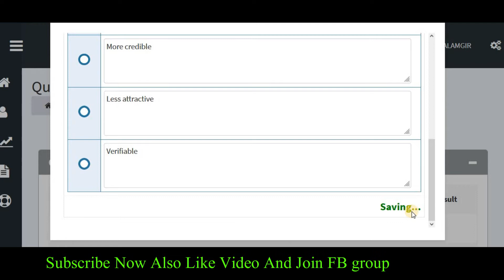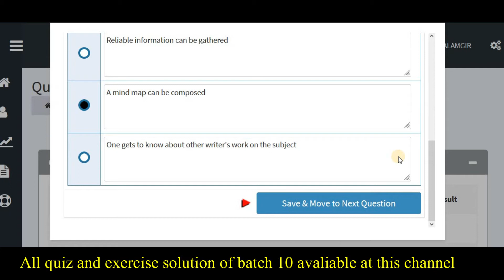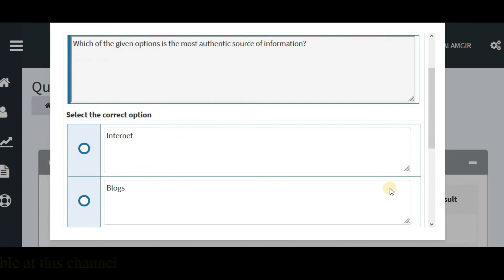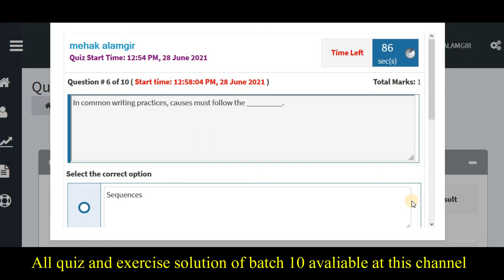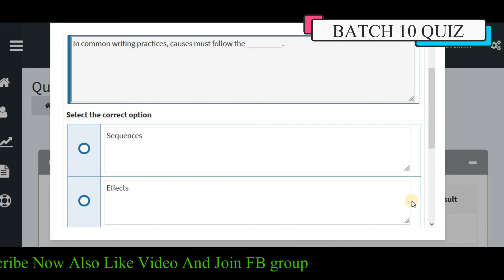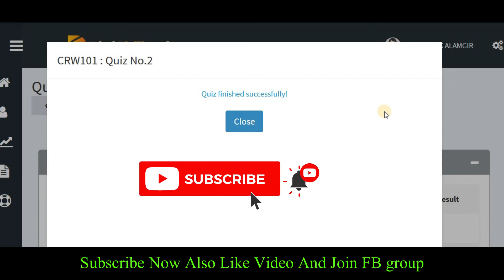Digiskills: Creative Writing Quiz 2 Solution Batch 10 2021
▼ Courses
Graphic Designing,
Word Press,
Digital Marketing,
Digiskills Freelancing,
Search Engine Optimization (SEO),
 E-Commerce Management,
Quick Books (Accounting Software),
AutoCAD,
Digital Literacy,
Content Writing,